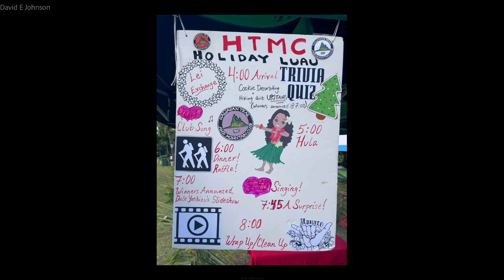HTMC Luau 2022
HTMC Members and their families celebrated the holidays with fellow hikers with an unforgettable evening of food and entertainment at the HTMC Clubhouse! The evening included:  hula dancers, ono food, hiking trivia quiz, cookie decorating contest & door prizes.